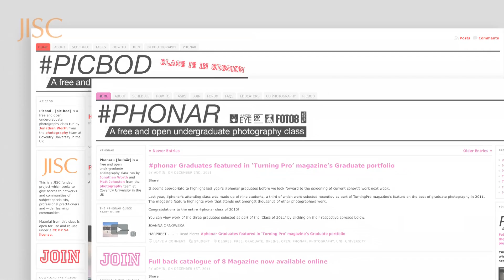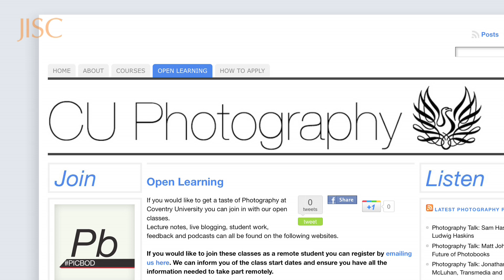Open Access Case Study - Opening Up BA Hons Photography at Coventry University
With Jonathan Worth - Photographer and Senior Lecturer, Coventry University.